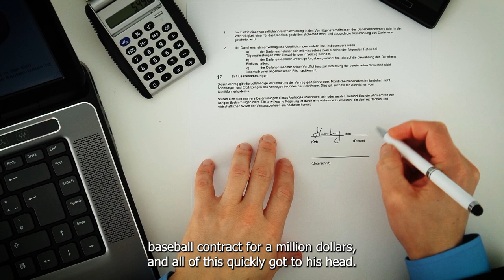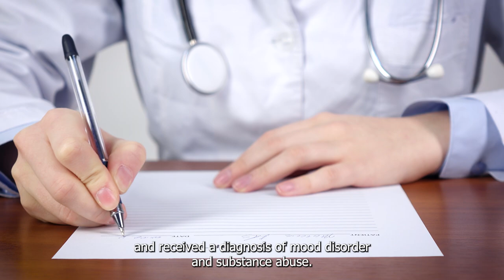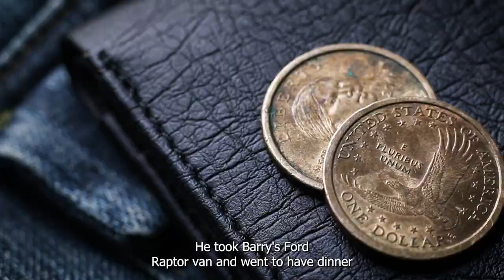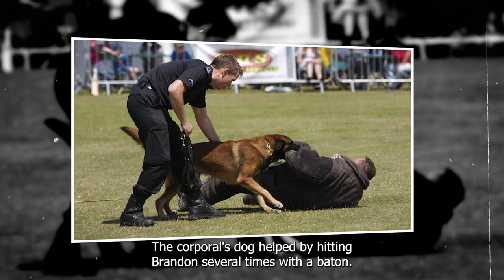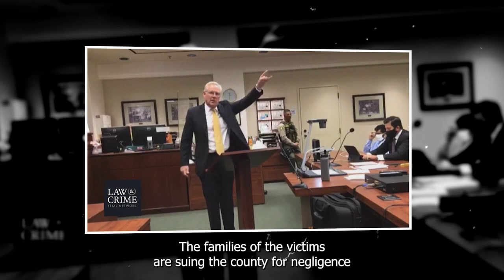Former baseball star sentenced to life in prison for baseball bat murders | Brandon Martin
Brandon went from a promising early pick in the Major league baseball draft to spending the rest of his life in prison. A young man who had everything to succeed in a promising sports career, money, and loving parents gradually sank into madness until he committed the irreparable.